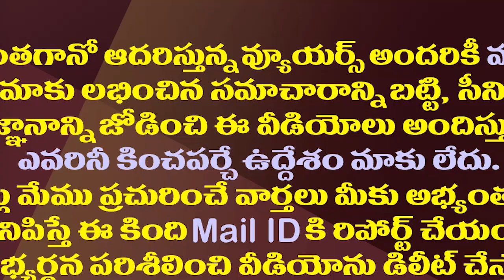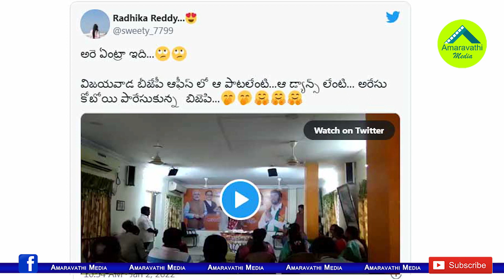చీప్ లిక్కర్ వ్యాఖ్యలు..ఆఫీసులో చిందులు..ఏపీ బీజేపీకి ఏమైంది?| BJP Leaders Dance In The Party Office